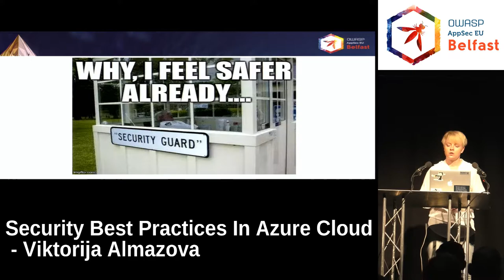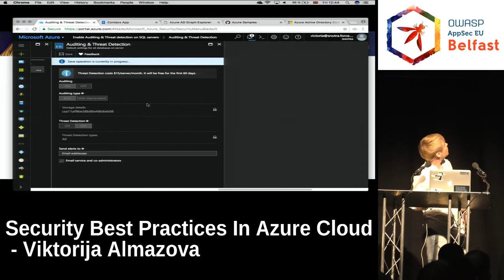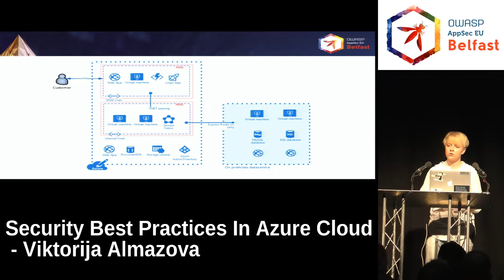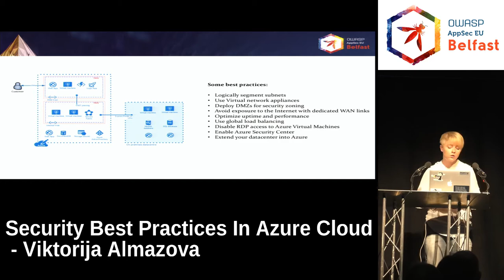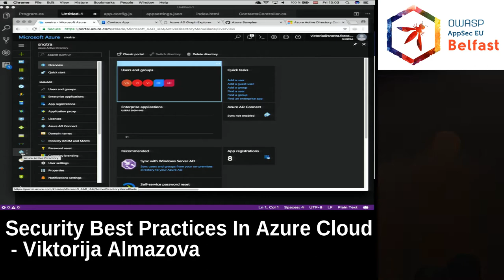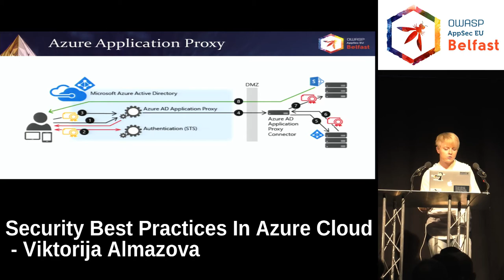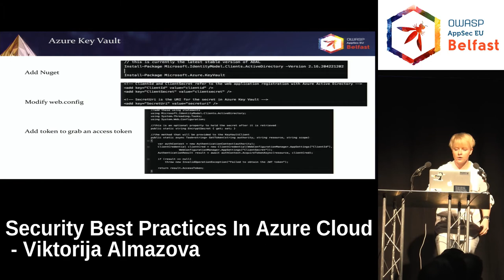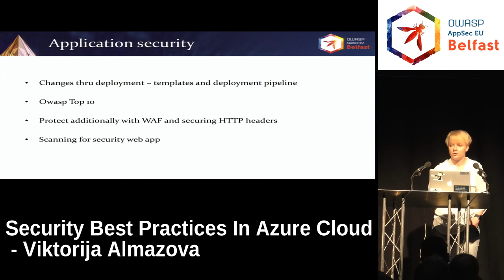AppSec EU 2017 Security Best Practices In Azure Cloud by Viktorija Almazova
Your are using Azure for deploying applications, storing data, hybrid networking, and many other services? And how secure it is? Author will offer a technical, hands-on overview of how security shall be implemented in each of step. Will go thru overall security practices and will end up with .Net application deployment to Azure in secure way.